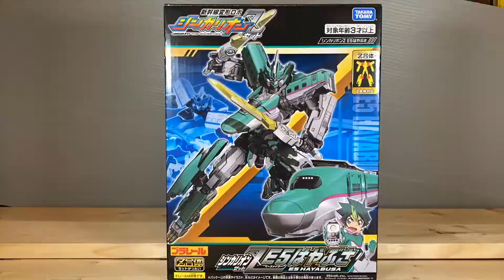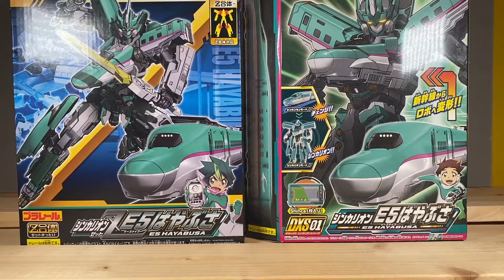【シンカリオンZ】E5はやぶさレビュー / Shinkalion Z E5hayabusa 可動の進化が止まらない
検索は【今更玩具】【GODZILLA】【トランスフォーマー】【海外TOY】【特撮】【コレクション部屋】など

久しぶりに今時な玩具のご紹介です
シンカリオンの可動の進化が止まらない